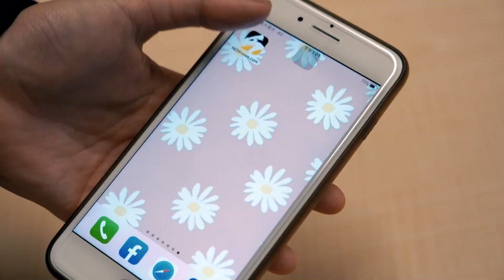中職／江坤宇撲球後傷退！初步檢查為左小腿抽筋 暫無大礙｜NOWnews